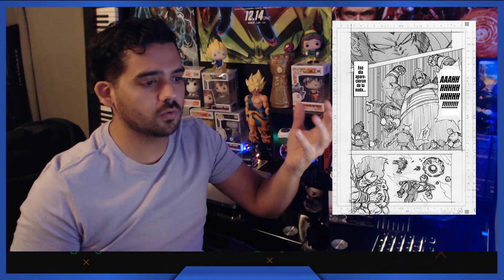“Kakaroto, Bardock Es el nombre de tu padre” Resumen del Manga 77 de Dragon Ball Súper.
Aquí el resumen del manga 77 de Dragon Ball Súper.
Monaito cuenta la historia de hace 40 años atrás.
-Ceresianos y namekianos vivian en paz intercambiando recursos.

-Llega el ejercito. Transformandose en ozzaros

-Eliminan muchos cerecianos y namekianos

-El mas viejo de los namekianos le encarga a monaito las esferas y Escapa.

-Vemos a bardock en modo ozzaro y este persigue a un niño. Llega a una iglesia que
esta granola con su mama y ven al ozzaro, tienen miedo.

-Los cerecianos destruyen la luna quitando la transformacion de los ozzaros.

-El que destruyo la luna se burla de los saiyans por que cree que ahora son debiles,
Un saiyajin, Taro lo mata facilmente.

-De vuelta a la iglesia ya vemos a bardock con granola y la mama, quien ataca a bardock
hiriendolo en el hombro.

-En un momento bardock recuerda una discusion que tuvo con Gine sobre volver a ver a su hijo(goku), Vemos a raditz afuera tambien jugando.
Al parecer no habian escogido el nombre de Goku para ese momento.
Luego le da el nombre, Kakarot.

-Un saiyan, Leek le informa a bardock que ya la mision acabo y se van a retirar.
Este saiyan no ve a Granola y a la mama. Bardock se queda para supuestamente revisar si hay sobrevivientes. Freezer viene en camino al planeta.

-Bardock se coloca el scouter y detecta que hay 5 vidas en la montaña y va hacia alla.
-Monaito esta escondiendo las esferas, bardock llega, monaito lo ataca pero bardock
lo detiene facilmente.
Monaito, luego se pone contento al ver a la mama de granola y a granola vivos.
La mama de Granola se llama Muesli.

-Bardock les dice que se escondan, que freezer viene en camino.
Antes de que badock se vaya, monaito cura a bardock su hombro.

VOLVEMOS AL PRESENTE
Monaito le dice a goku que se parece a bardock. Goku dice que el no conoce mucho de  los saiyan ya que lo crio su abuelo Gohan en la tierra.

Vegeta interrumpe y le dice a goku "Kakaroto, Bardock es el nombre de tu padre"

Goku, monaito y granola se sorprendern.

Granola quiere saber por que su madre no sobrevivio.

Volvemos a la HISTORIA DE MONAITO

Bardock ve a los otros 4 que estan en la montana y estos son El Grupo Heeter.
ellos estan viendo a las naves de freezer irse. Planifican como ganarle a freezer.
bardock se entera de que van a traicionar a freezer.

Granola busca a su madre y al ver la cola de Bardock grita "Saiyajin", El grupo Heeter
se alerta y dispara golpeando a granola dejandolo inconsiente.

Bardock tiene un plan y en la casa el se pone un hood en la cabeza, y hace como si
estuviese a punto de matar a Granola, monayto y Muesli. El Grupo Heeter llega.

Le piden a Bardock que los mate. Bardock dice que los namekianos tienen poderes
misteriosos. Elec derrepente dispara y termian hiriando a Muelsi. Le dice a bardock
se quede con el namekiano pero que los otros dos tienen que morir.

Bardock ya molesto ataca al Grupo y aprovecha el humo para escapar y se esconde en
el bosque.

La herida que le hicieron a Muelsi, Monaito intenta curarla pero no lo logra. Muere
Muelsi.

AHORA en el PRESENTE

Elec y Gas hablan del suceso de hace 40 años y se preguntan si el que lucho conta
el fue un Saiyajin.

Ya tienen una esfera y ahora buscaran la 2da.

FIN.